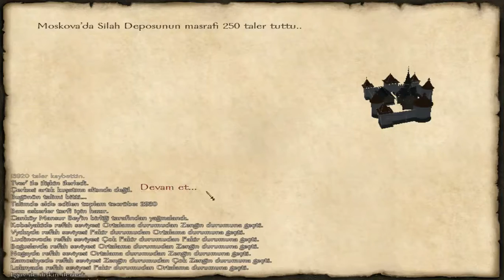MOUNT AND BLADE FİRE&SWORD SERİ DEVAMI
MOUNTANDBLADEFİRE&SWORD TAKİPTE KAL VE SENDE ARAMIZA KATIL YAKINDA COK FARKLI OYUNLARLA SİZLERİ EĞLENDİRMEYE DEVAM EDECEĞİZ